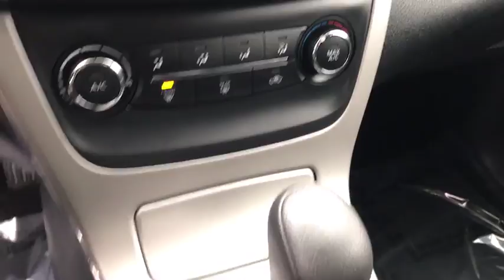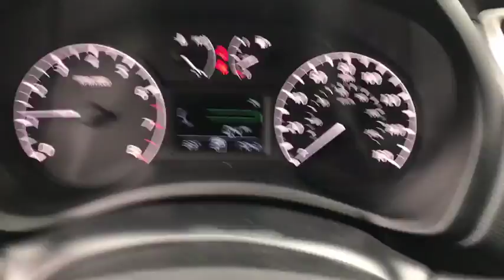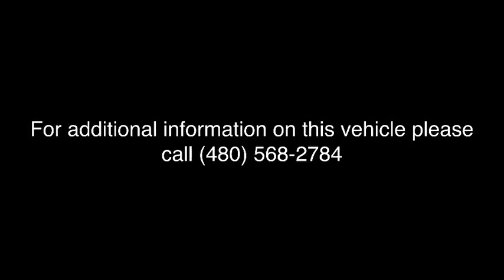2015 Nissan Sentra Phoenix, Mesa, AZ N71539A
Gun Metallic Used 2015 Nissan Sentra available in Phoenix, Arizona at East Valley Nissan. Servicing the Mesa, AZ area.

New Price! Clean CARFAX. Certified. Gun Metallic 2015 Nissan Sentra S FWD CVT with Xtronic 1.8L 4-Cylinder DOHC 16V CVT with Xtronic, Charcoal w/Premium Cloth Seat Trim, ABS brakes, Electronic Stability Control, Illuminated entry, Low tire pressure warning, Remote keyless entry, Traction control.Odometer is 14094 miles below market average!Nissan Certified Pre-Owned Details:* Includes Car Rental and Trip Interruption Reimbursement* Warranty Deductible: $50* Powertrain Limited Warranty: 84 Month/100,000 Mile (whichever comes first) from original in-service date* Vehicle History* Roadside Assistance* 167 Point InspectionAwards:* JD Power Initial Quality Study (IQS) * 2015 IIHS Top Safety PickReviews:* Upscale and spacious interior; priced lower than many rivals; high fuel economy; generous trunk space; useful infotainment features. Source: Edmunds* Sentra completely redefines what an affordable car can be and proves the good life is well within reach. With tasteful styling inside and out, advanced available features you'll love, and a huge interior with surprising luxuries like Dual Zone Automatic Temperature Control and Push Button Ignition. The drive's special too, with a super-smooth Xtronic CVT transmission and a class-leading 34 combined MPG. More than just a pretty face, Sentra's design was perfected in the wind tunnel, to create a ride that's as quiet as it is fuel-efficient. It comes standard with a set of 16 steel wheels with stylish wheel covers. Standard on all trims, front boomerang-shaped, halogen headlights are paired with LED accent lights. It's important to be surrounded by things you love. Like a flowing dashboard design inspired by a bird's wing. Soft-touch materials throughout the cabin and unexpected available luxuries like rich wood-tone trim and perforated leather-appointed seats that come together to create a very personal space. Fine Vision electroluminescent gauges give confidence to the driver with a clean, concise readout in all lighting conditions, improving visibility and reaction time. This is Sentra, exactly the way you want it. Sentra is powered by a 130hp, 1.8L engine that achieves an impressive 39 mpg on the highway. Sentra is equipped with three drive modes to suit your mood. Choose Eco to help maximize fuel efficiency. For maximum responsiveness and a boost of fun try Sport mode. For an ideal blend of efficiency and performance, set it to Normal. The electric power steering system senses how fast you're going, so it provides a natural, solid feel at higher speeds and more power assist at low speeds for effortless maneuvers. Source: The Manufacturer Summary